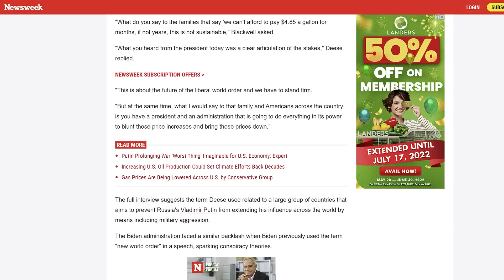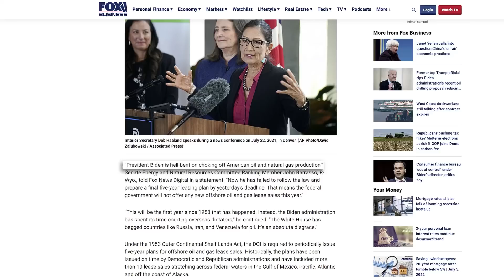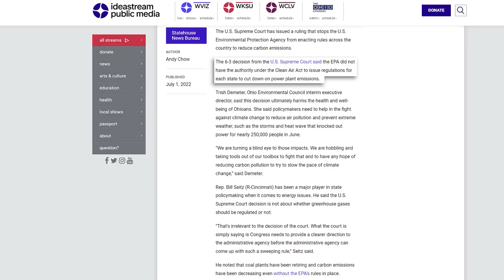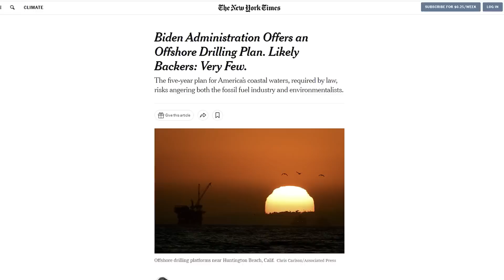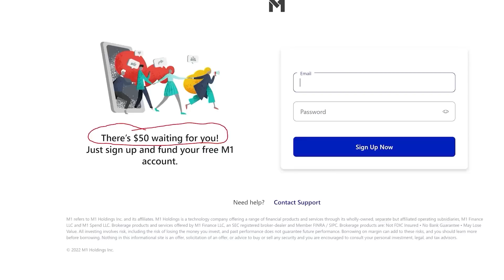Seriously BIDEN??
Trending Daily News + Inflation, Recession Warning housing market crash Inflation Biden's Executive order Remote Work Jobs... student debt cancellation  US Economic Collapse 2022, Passive Income Stock Market Crash, Bitcoin, Etherium, XRP,  Crypto.  There are lots of items that could be in this 4th stimulus package like a Fourth Stimulus Check Update Today 2022, stephen gardner, stock market, us economy, president biden, ukraine, 401k, money, social security benefits, medicare, stocks, insurance, gold, silver, Gas Stimulus Checks an extension of the Child Tax Credit Monthly Check Payments of $250 to $300 per month per child, Student Loan Debt Forgiveness 2022, $200 per month Social Security Raise, Medicare coverage to include Dental Insurance, Hearing Insurance, and Vision Insurance, unemployment benefits, mortgage and rent assistance.  Be sure to check out other channels like Stephen Gardner, Blind to Billionaire, It's Jimmy, Stephen Colbert and ClearValue Tax for more helpful information resources.  President Biden passed multiple executive orders already and said there is more to come.

Panic Sweeps Across Energy Supply Chains As Shortages Push Prices In Economy To Stratospheric Levels - Epic Economist

Trying to time the stock market and guessing what's ahead is certainly not a great investment strategy for making more money fast.   SBA (Small Business Administration) is no longer accepting PPP (Paycheck Protection Program) applications from participating lenders.